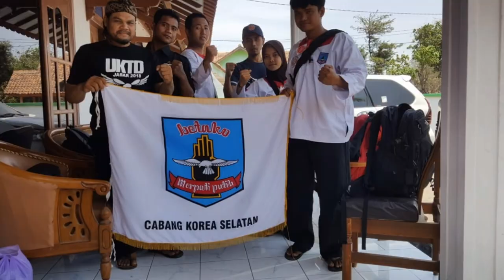Napak Tilas "TRADISI TAHUNAN MERPATI PUTIH 2018" Yogjakarta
Acara sakral yg di adakan setiap tahun sekali.untuk mengenang pendiri dan guru besar MERPATI PUTIH.

Ig.rogo sukmo
fb.Awan berarahh